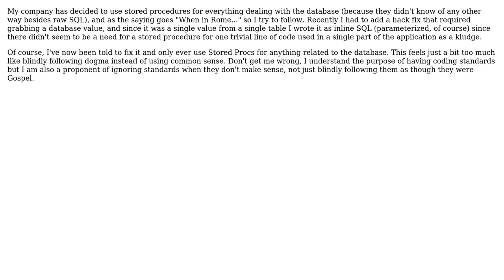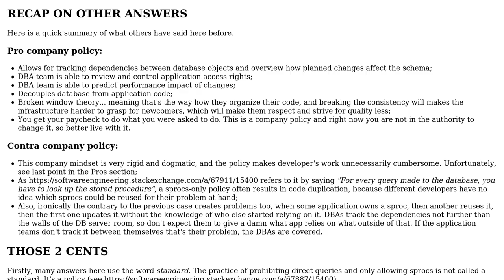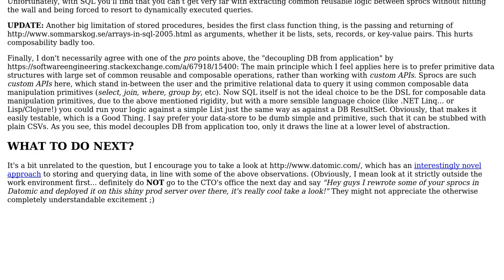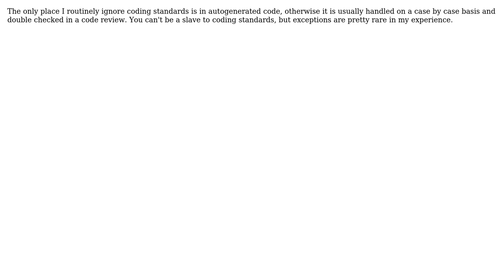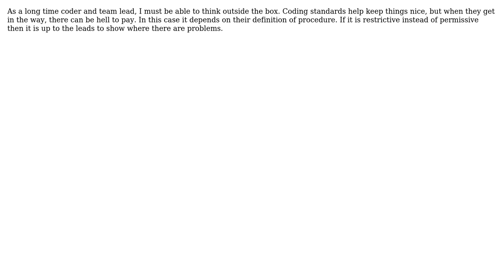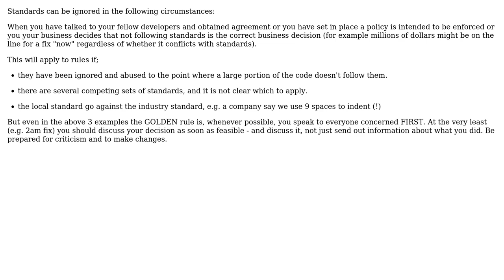Software Engineering: When, if ever, can code standards be ignored? (10 Solutions!!)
Software Engineering: When, if ever, can code standards be ignored?

With thanks & praise to God, and with thanks to the many people who have made this project possible! | Content (except music & images) licensed under CC BY-SA | Music | Images & others | With thanks to user Wayne Molina user Steve user Michael Durrant user jzd user Jorge Guzman user JeffO user HLGEM user Dave user Daniel Dinnyes user back2dos user Alb and the Stack Exchange Network Trademarks are property of their respective owners. You are responsible for your own actions.